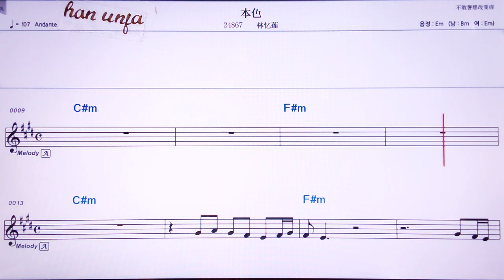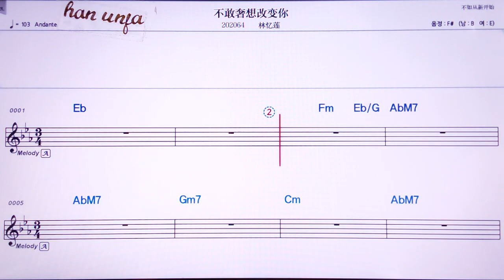💖부아이러짜이이찌앤/황이에 👍Karaoke With Sheet Music/MR,노래방, , 악보, 코드,